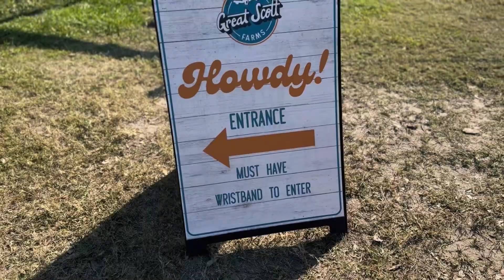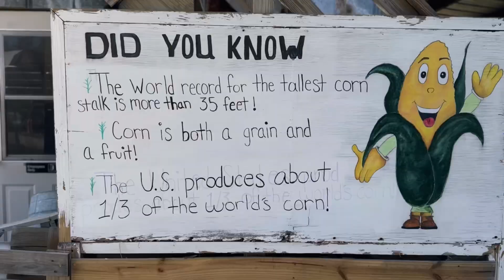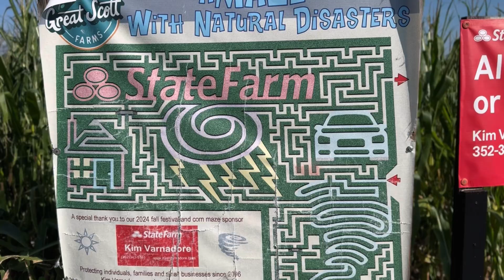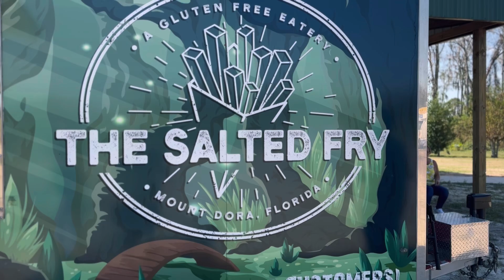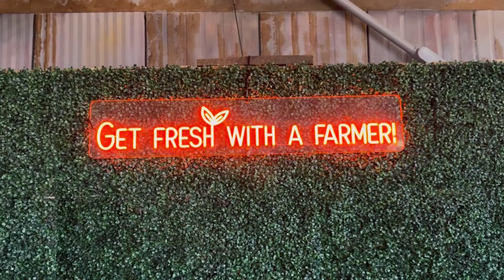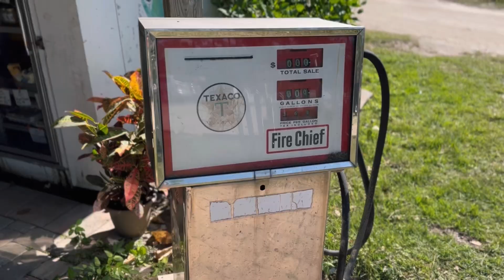GREAT SCOTT FARMS Fall Festival in Mount Dora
It’s that time of the year! Join us at this year’s Fall Festival ​⁠@GreatScottFarms ! Come see the GIANT Corn Maze and so much more. It’s a great family adventure!